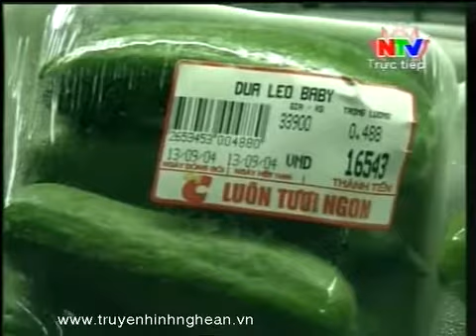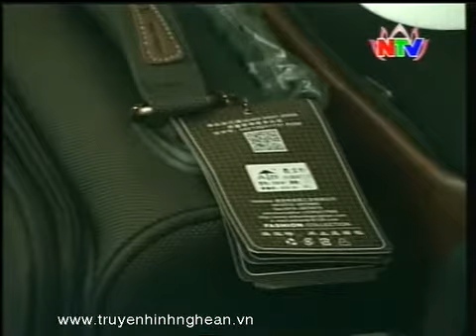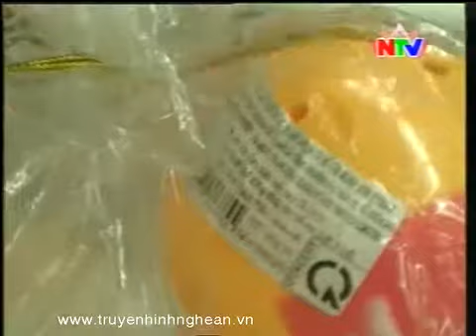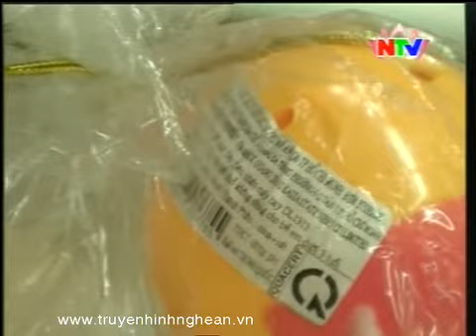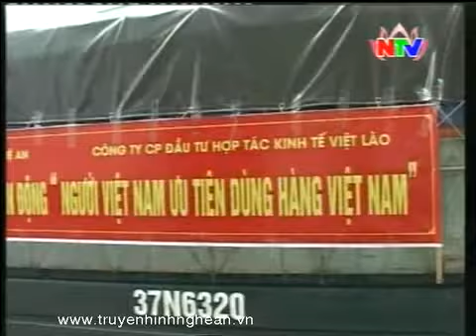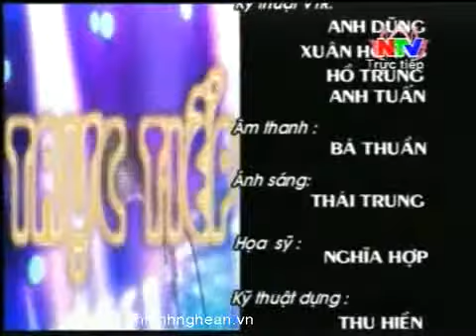Đối thoại: Hàng việt với người việt